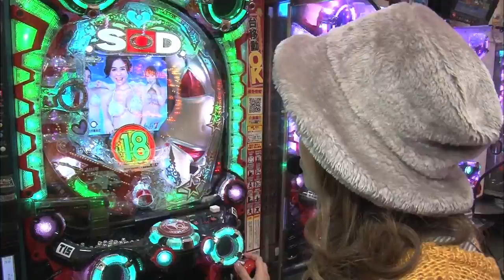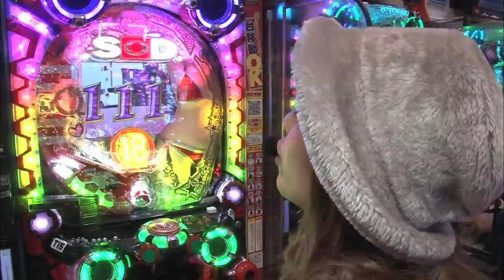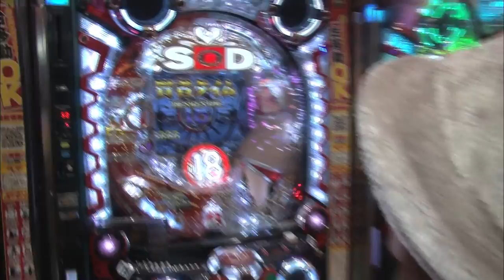【シルヴィー】ソフトオンデマンドのパチンコ台に大興奮！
★パチ＆スロ番組を家中どこでもタブレットで見るなら！

★MONDO TVパチ＆スロ番組を見るなら、スカパー単チャンネル契約がお手軽！今なら毎月540円！2週間お試し体験も！

★ニコニコチャンネルでもパチンコ・パチスロ番組を大量配信中！初月無料！

▼MONDO TVパチ＆スロ番組のテレビでの視聴方法はこちら！

===パチ＆スロ動画の新着UP情報を発信中！